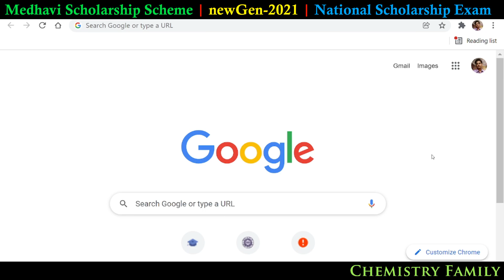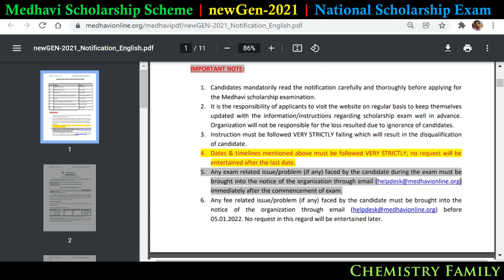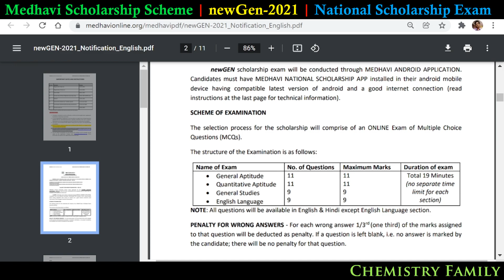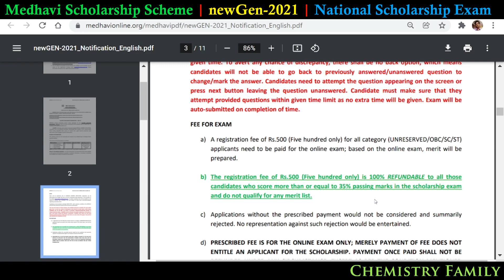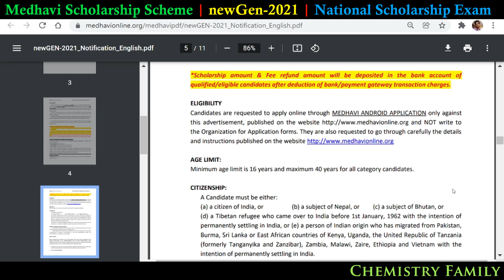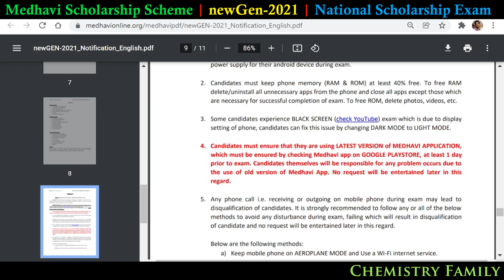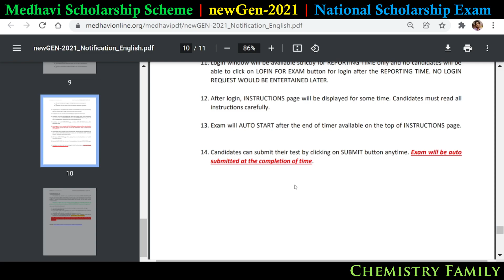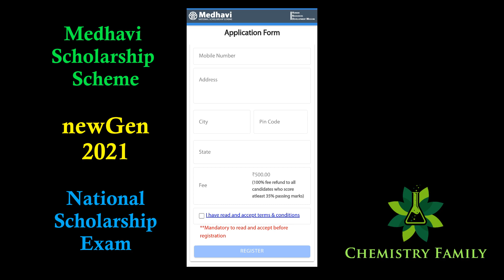S18 Medhavi National Scholarship Scheme 2021/ newGen 2021 in Details by Chemistry Family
Scholarship Information 18: Medhavi National Scholarship Scheme 2021/ newGen 2021 in Details by Chemistry Family in Details by Chemistry Family. One of the attractive Scholarships, Criteria required to apply for the Scholarship, who can apply, How to apply, Amount of Scholarship in Details by Chemistry Family in Bengali.

This video aims to provide information regarding the Scholarships which will provide strong financial support to the Students. Students will be benefitted following this video. Students may follow these instructions for future plan.
Your Query

1. Medhavi National Scholarship Scheme 2021
2. newGen-2021
3. newGen-2021 Scholarship Scheme registration open till 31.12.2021
4. All type of students from Madhyamik Pass to Post Graduation, any year students, any semester students can Apply
5. Eligibility Criteria Details for all type of students.
6. This scholarship for all type students  General, SC, ST, OBC etc.
7. There is no caste bar in this Scholarship
8. There is no Income limit for Guardian in this Scholarship
9. You may apply this scholarship with any other State level or Central level Scholarship
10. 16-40 any age Students can apply.
11. Full Details about amount of Scholarship
12. Full Details about Examination Procedure
13. Technical Specifications
14. Full Details about Examination syllabus
newGen-2021
Equipments Used:

1. Lenovo IdeaPad Laptop

2. Realme X2 Pro Mobile

3. Boya BYM1 Omnidirectional Lavalier Condenser Microphone